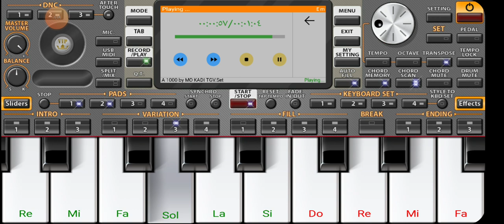عزف أغنيةأنا الغلطان ماشي إنت Org 2020 rai 😪💔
أهلا و سهلا بكم في قناة MAROINE INSTRU
يرجى الإشتراك ✔️ ليصلكم كل جديد و اللايك 👍 هو أقوى دعم ممكن أن تقدموه لي فلا تبخلوا به عليا , فعل زر التنبيهات 🔔 ليصلك اشعار لحظة نشر الفيديو 🎹